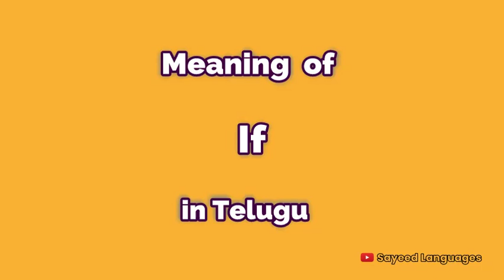Meaning of If in Telugu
what is the meaning of If,If english to telugu dictionary, Meaning of If,Meaning of If in Telugu,